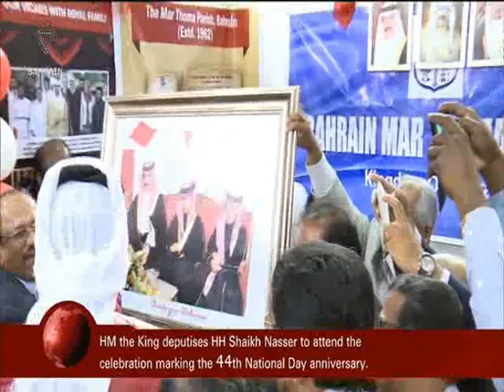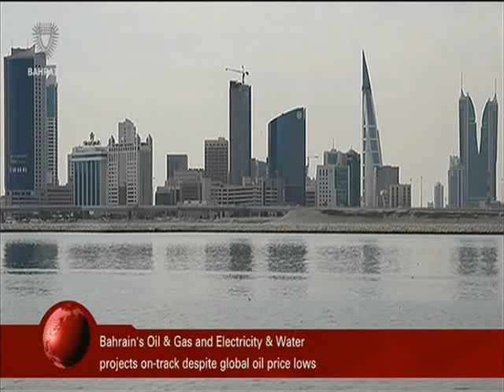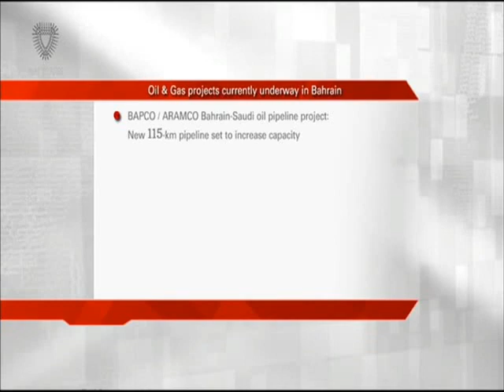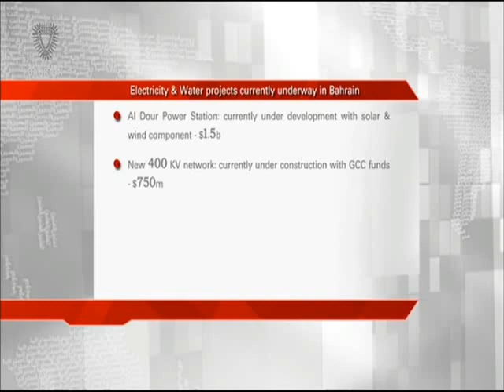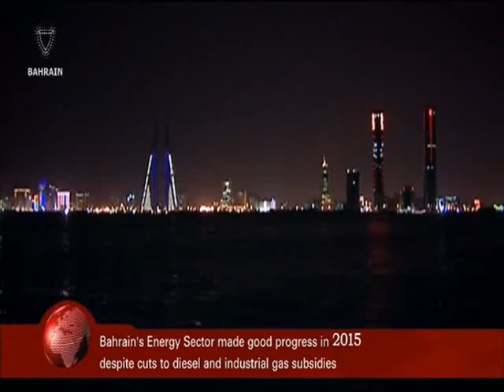البحرين : Bahrain English News Bulletins 12-12-2015